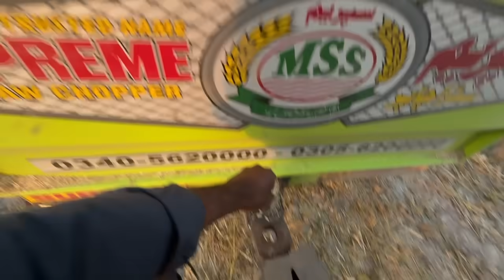CHOTI G GALTI TO NUQSAN WADDY BHAI KOLO GALLAN PAIYA😂😂